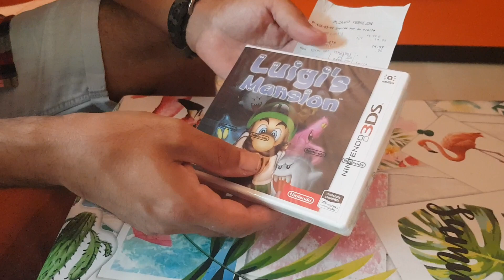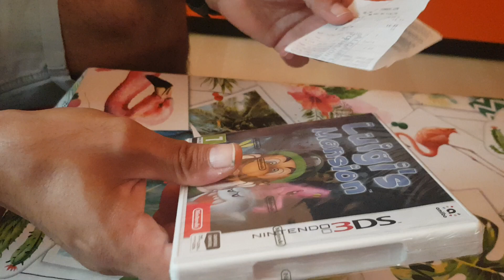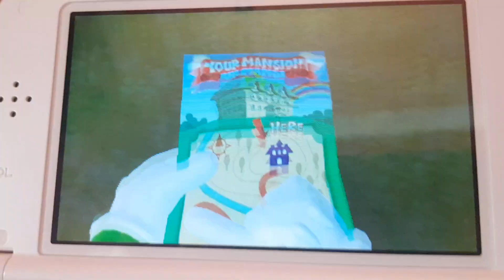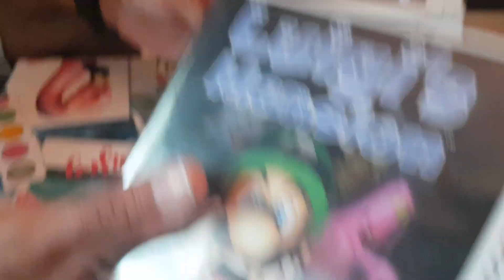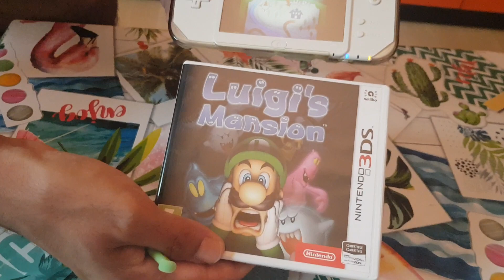Unboxing 3ds luigi's mansion (14,95€)!!!